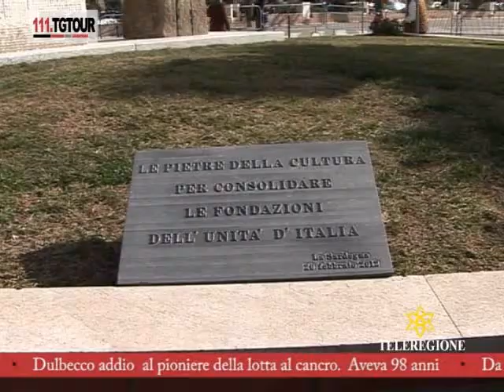TGTOUR 21.02.2012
Tg tour il notiziario che abbraccia il popolo sardo